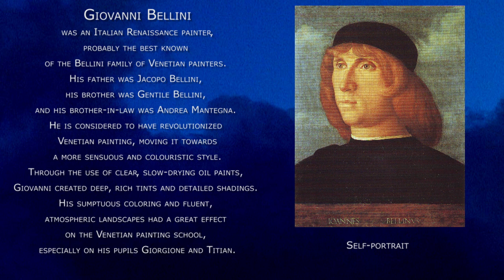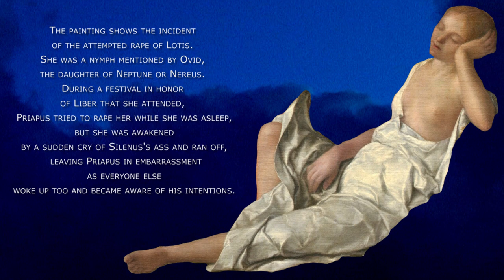Giovanni Bellini - The Feast of the Gods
The Feast of the Gods (Italian: Il festino degli dei) is an oil painting by the Italian Renaissance master Giovanni Bellini, with substantial additions to the landscape in stages by Dosso Dossi and Titian, who added all the landscape to the left and centre. It is one of the few mythological pictures by the Venetian artist. Completed in 1514, it was his last major work. It is now in the National Gallery of Art in Washington D.C., which calls it "one of the greatest Renaissance paintings in the United States". GiovanniBellini TheFeastOfTheGods @BlulightGallery @BlulightMusic

The painting is the first major depiction of the subject of the "Feast of the Gods" in Renaissance art, which was to remain in currency until the end of Northern Mannerism over a century later. It has several similarities to another, much less sophisticated, treatment of the 1490s by the Florentine artist Bartolomeo di Giovanni, now in the Louvre.